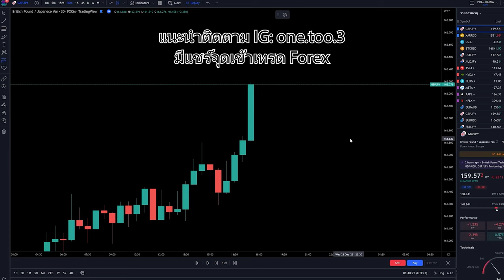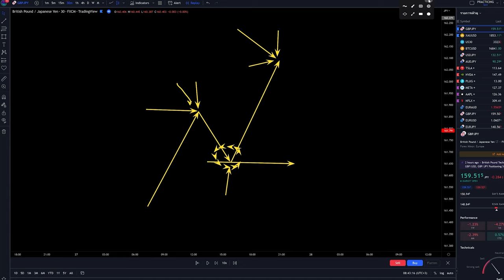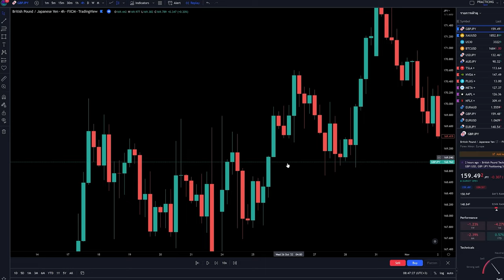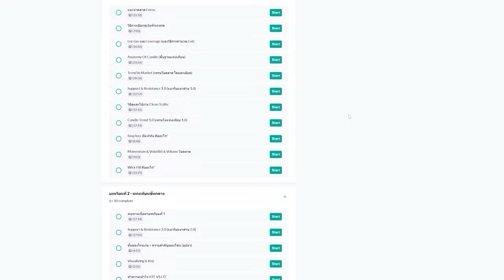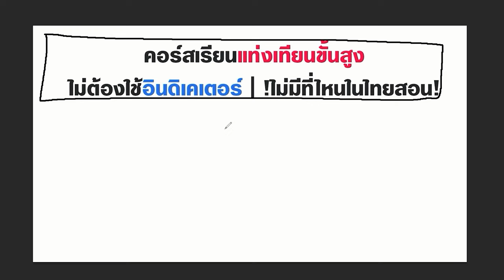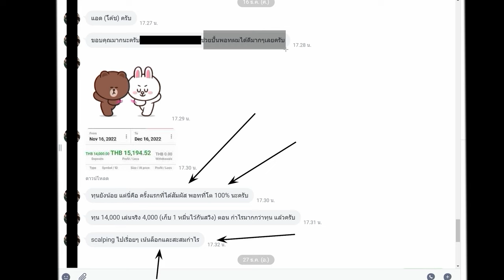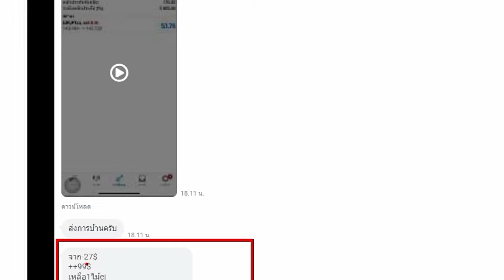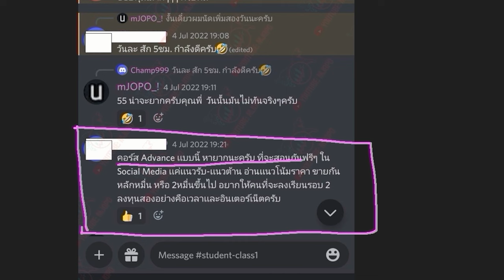เข้าใจเรื่องนี้ หยุดติดดอย ตลอดชีวิต